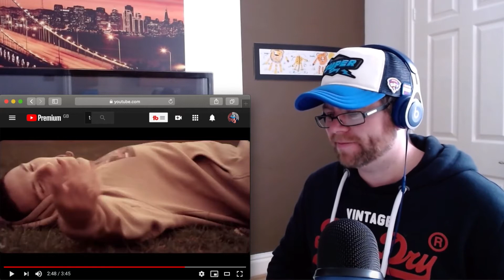Token - Code Red (Official Music Video) Reaction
1st time hearing and reacting to Token - Code Red (Official Music Video)